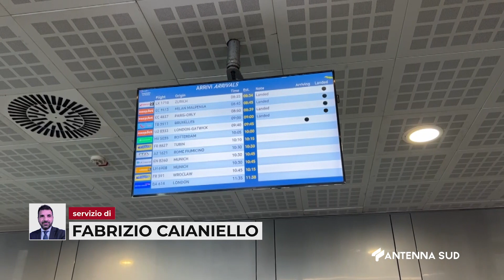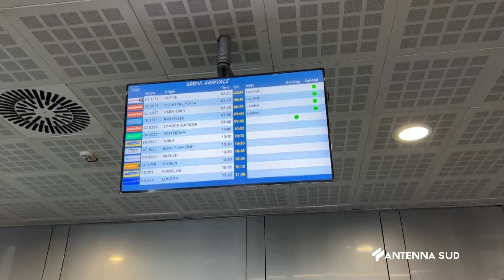15 Luglio 2023 Brindisi scioperi aerei, cancellati 5 voli